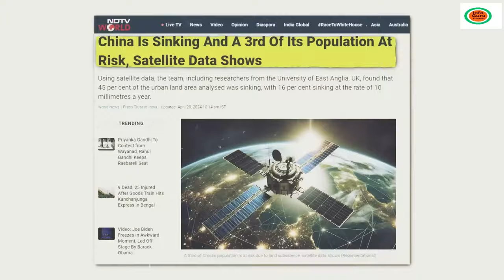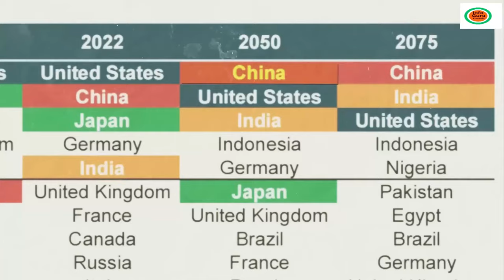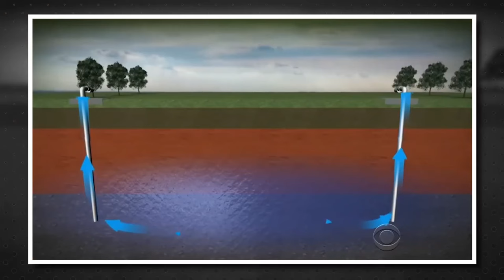ಚೈನಾ ಮುಳುಗಿಹೋಗುತ್ತೆ ! ಯಾಕೆ ಗೊತ್ತಾ ? | Half of China's Major Cities are Sinking Why? ?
Half of China's Major Cities are Sinking Why?
China is Sinking, 270 Million People are in danger. Here’s why

Still Standing